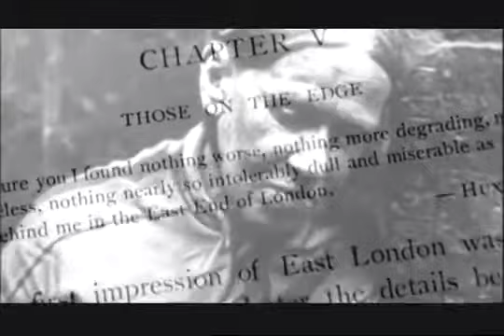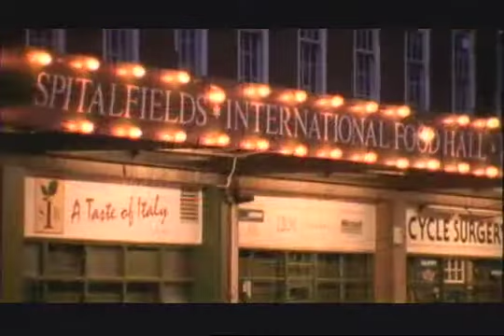Discovery Channel Jack The Ripper